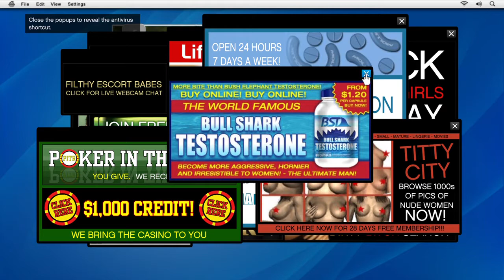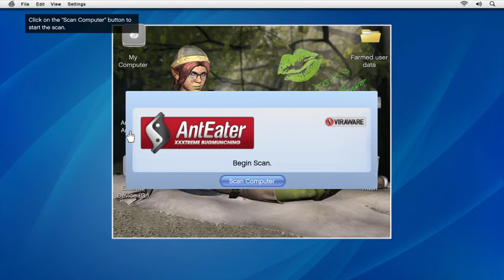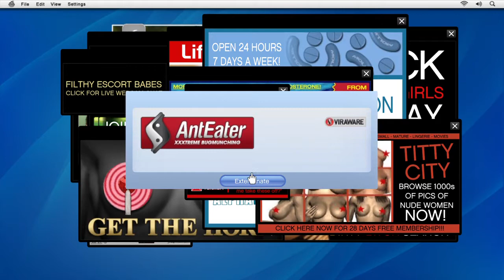Grand Theft Auto V tech keynote mission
Check out the famous GTA 5 keynote mission where you plant an explosive into a new smartphone and watch it explode live on TV. This is one of the most popular and innovative missions in the game.